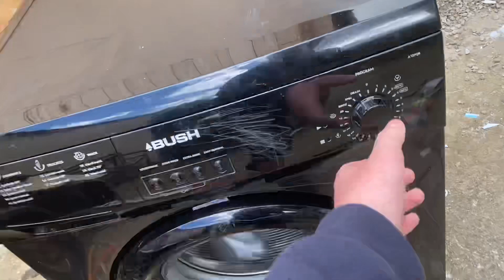Bush water bottle destruction part 2